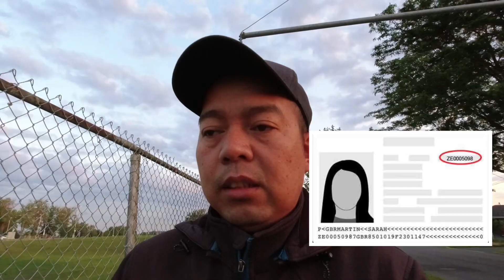ETA ng Canada pwede ng mag-apply ang mga eligible Filipinos I buhay sa canada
Pwede ba mag-apply sa Canada ang ETA holder at visit visa. Sure ba na maapprove ka. Malalaman nagin yan sa vlog na ito. God bless po!